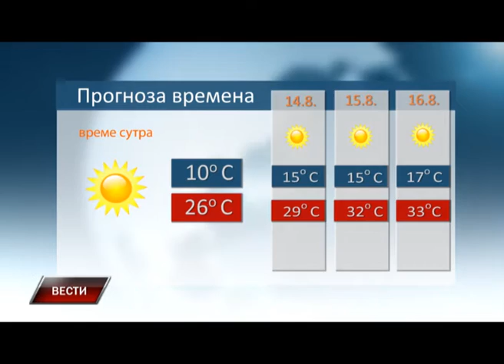Vesti 12 8 2016